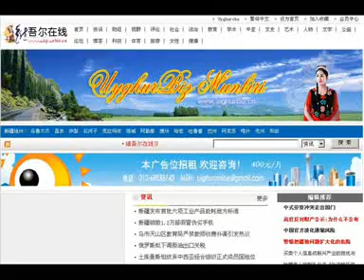Uyghur --- Wetinim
Uyghur